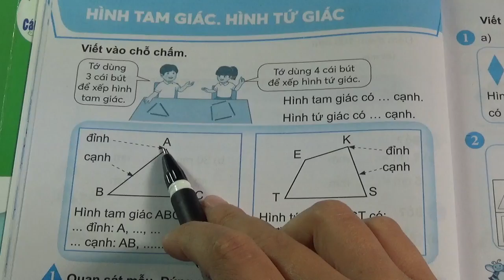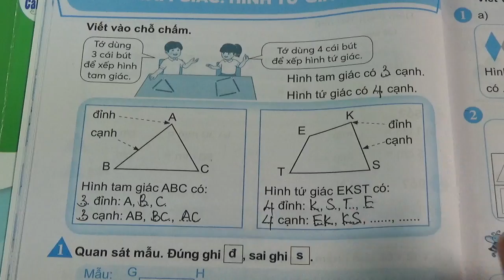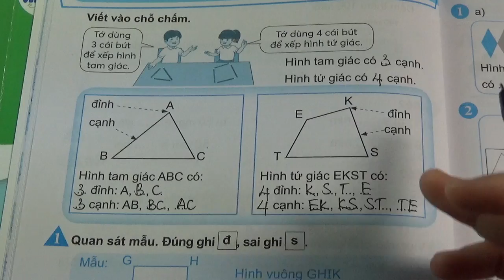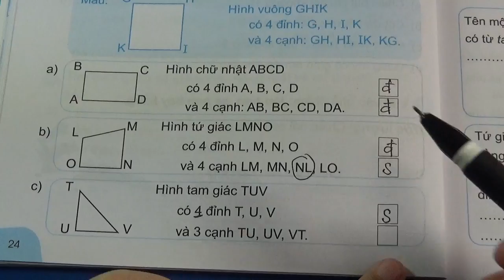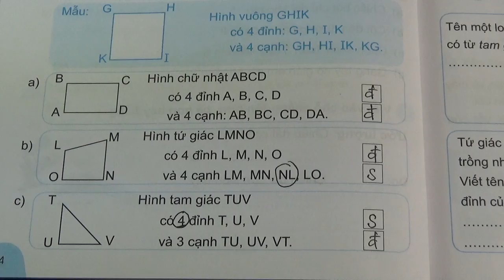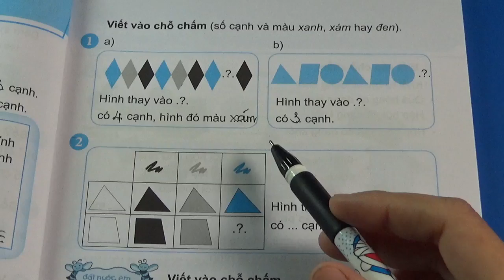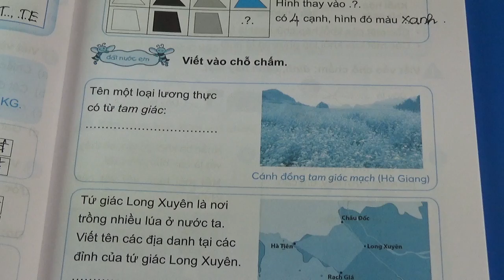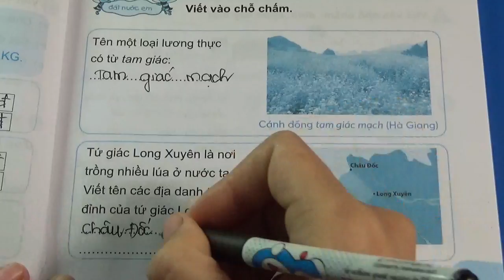VỞ BÀI TẬP TOÁN 3 - CHÂN TRỜI SÁNG TẠO - TRANG 24, 25 - HÌNH TAM GIÁC, HÌNH TỨ GIÁC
XEM THÊM CÁC VIDEO BÀI GIẢNG KHÁC CỦA MS HẠNH TẠI ĐÂY:
VBT Toán Sách Mới: